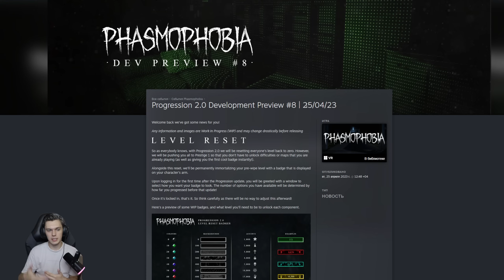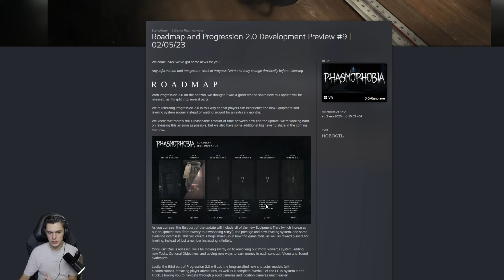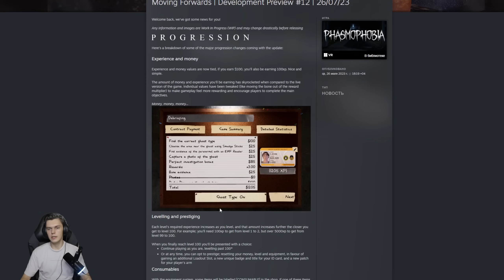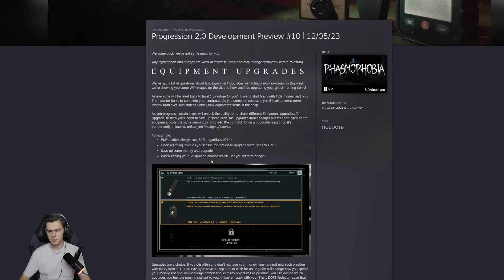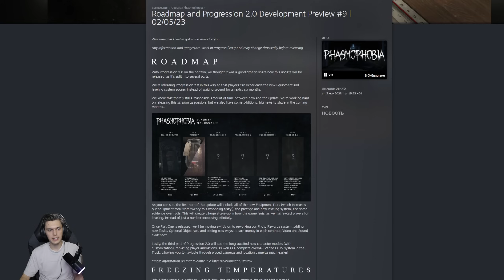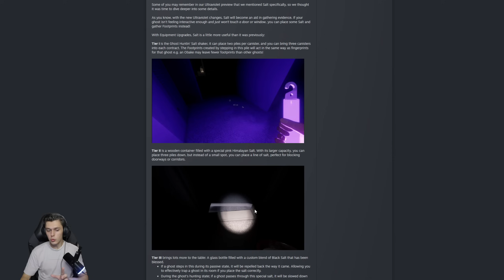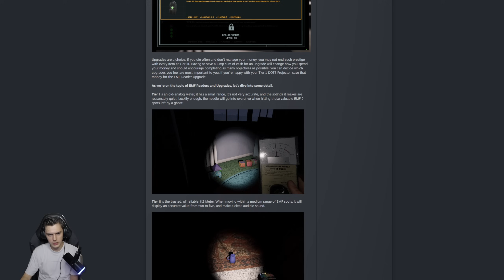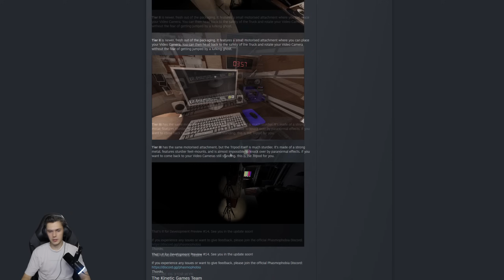ВСЕ ЧТО БУДЕТ В НОВОМ ОБНОВЛЕНИИ PHASMOPHOBIA